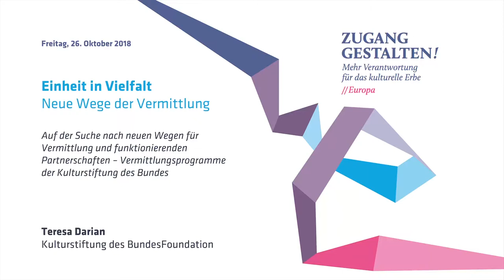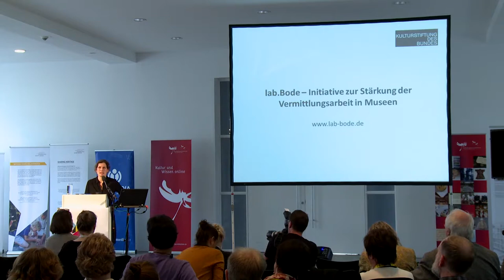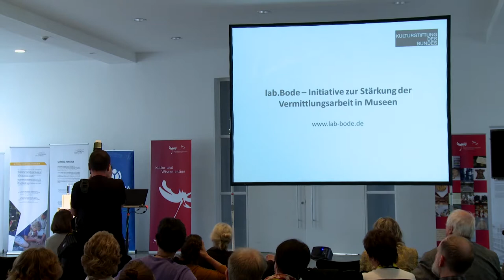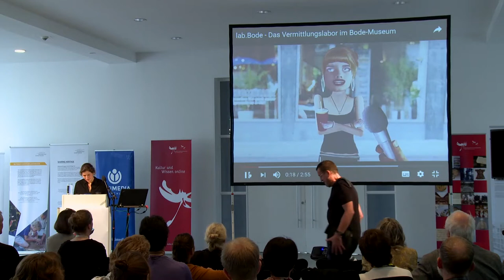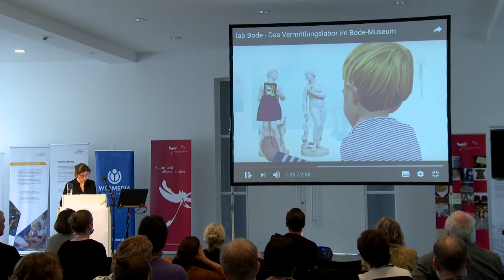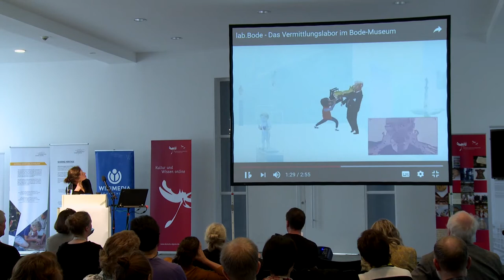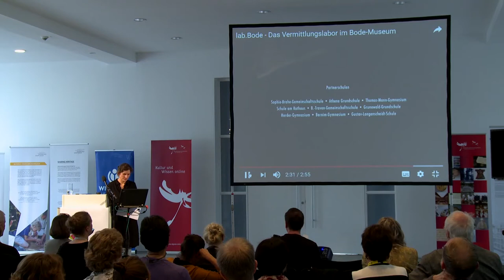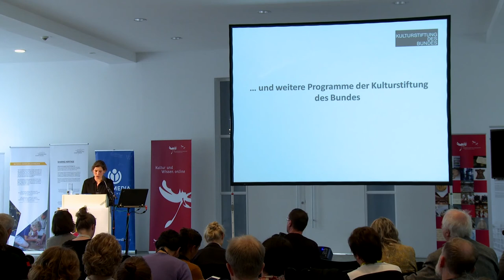Zugang gestalten! 2018 - Teresa Darian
Auf der Suche nach neuen Wegen für Vermittlung und funktionierenden Partnerschaften - Vermittlungsprogramme der Kulturstiftung des Bundes